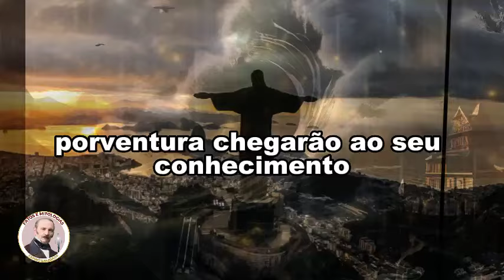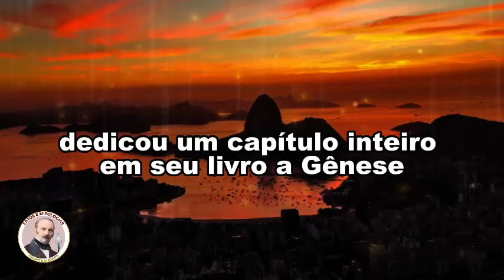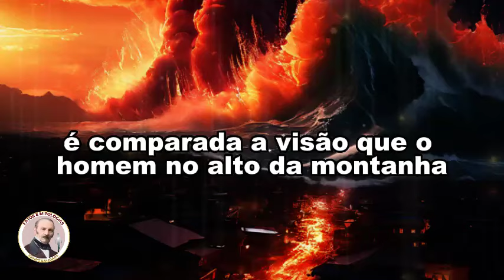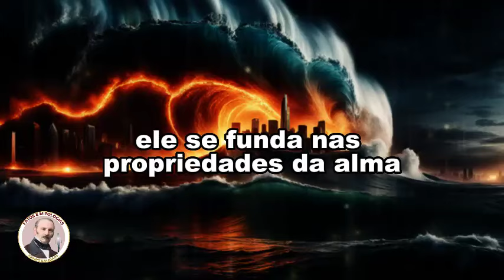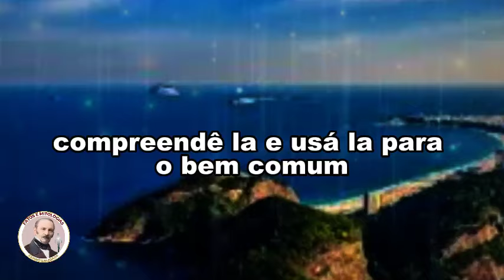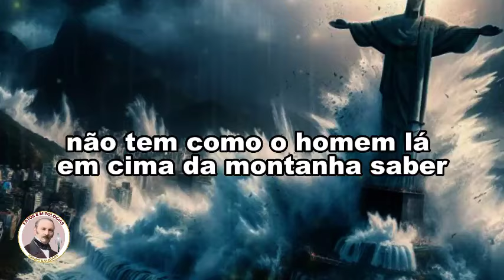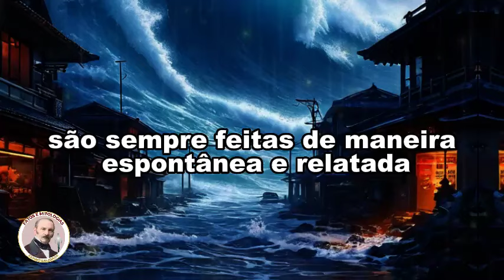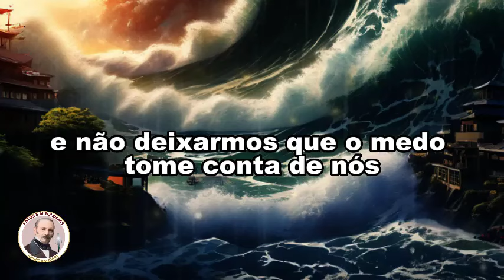SERÁ? PREVISÃO DE "TSUNAMI" NO RIO DE JANEIRO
Neste vídeo, abordaremos a capacidade de prever o futuro de acordo com a visão do Espiritismo, com base nas explanações de Allan Kardec. Kardec dedicou um capítulo em seu livro "A Gênese" para discutir essa faculdade mediúnica e como ela está relacionada à Doutrina Espírita.

A previsão do futuro pelos espíritos evoluídos é comparada à visão de um homem no topo de uma montanha, capaz de enxergar o caminho à frente. Essa habilidade não é comum e requer condições específicas tanto para o espírito revelador quanto para o médium receptor.

No entanto, é importante destacar que a previsão do futuro não é algo sobrenatural, mas parte dos fenômenos que demonstram a existência e o funcionamento do mundo espiritual. Espíritos elevados e desmaterializados têm uma percepção mais ampla da realidade e, em casos especiais, podem revelar eventos futuros com propósitos úteis.

As previsões não são detalhadas, pois o livre-arbítrio humano pode alterar o curso dos acontecimentos. Além disso, as revelações ocorrem de forma espontânea e não são obtidas por meio de perguntas diretas aos espíritos. É a providência divina que decide quando e como essas informações serão transmitidas.

Portanto, é importante manter a fé, cultivar pensamentos positivos e não deixar que o medo nos domine. O objetivo deste vídeo é esclarecer a visão espírita sobre a previsão do futuro, não necessariamente confirmar ou refutar previsões específicas. Sua participação é fundamental para disseminar os ensinamentos da Doutrina Espírita.

CRÉDITO DA VOZ:Elevenlabs

 👉ORIGEM ESPIRITUAL DA TRAGÉDIA DO RIO GRANDE DO SUL | Bezerra de Menezes